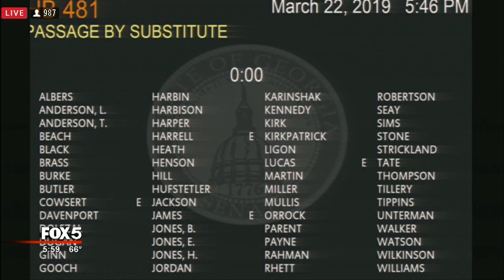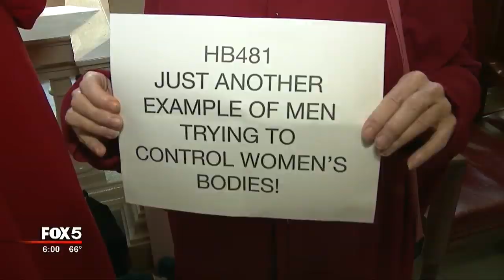'Heartbeat bill' passes Georgia Senate 34 18